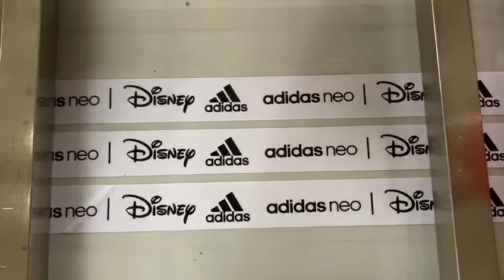Elastic,Twill tape printing machine 2,4,6,8 color machine.